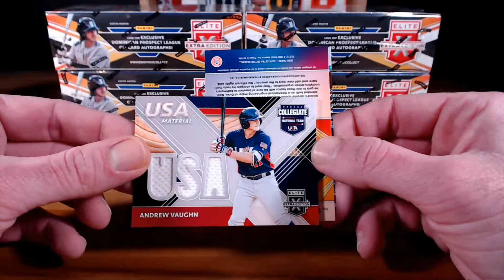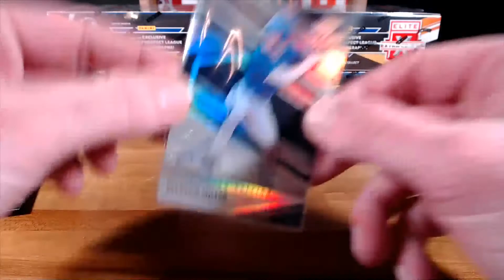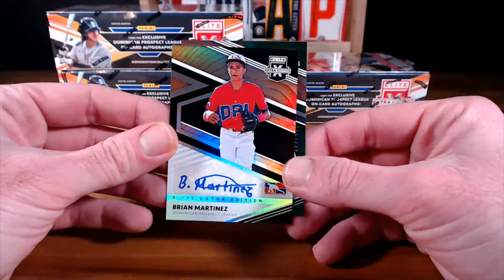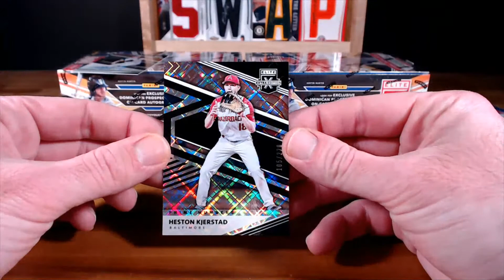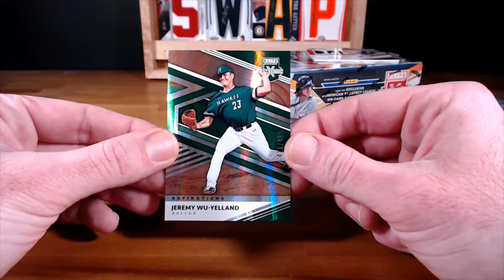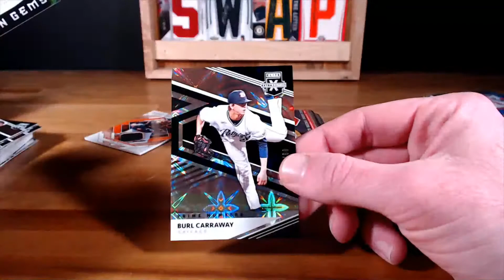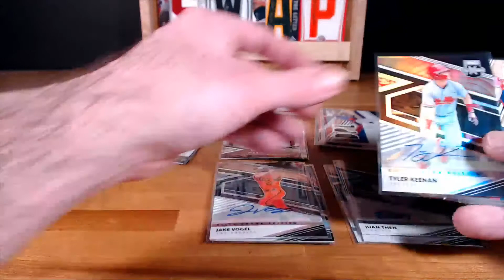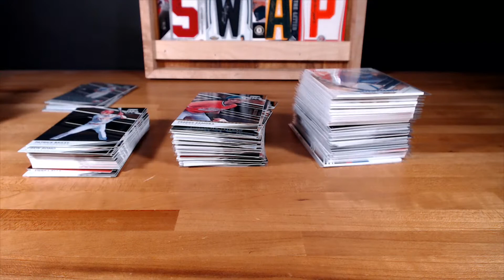2020 ELITE EXTRA EDITION 5-BOX PYT #2 - 1/15 @ 8est